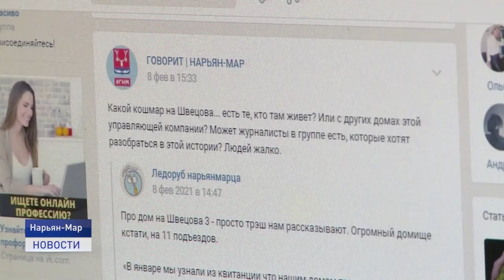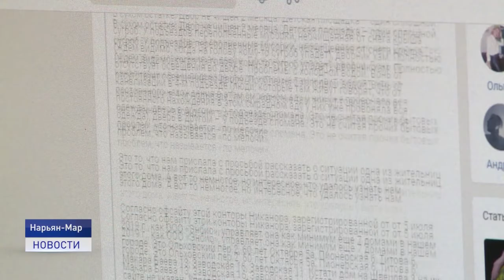КОМПАНИЮ СМЕНИТЕ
Поменяйте обратно. Жители дома по улице Швецова 3 недовольны своей управляющей компанией. Что делать и можно ли поменять компанию снова, разбиралась Ольга Руссул.